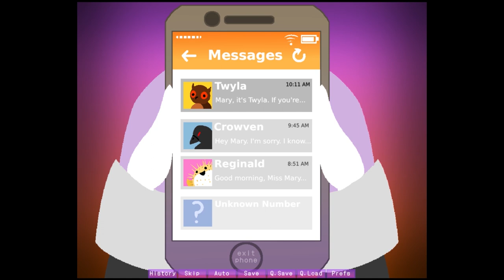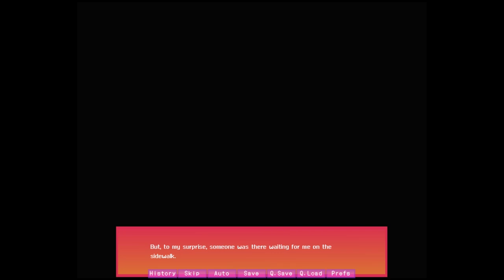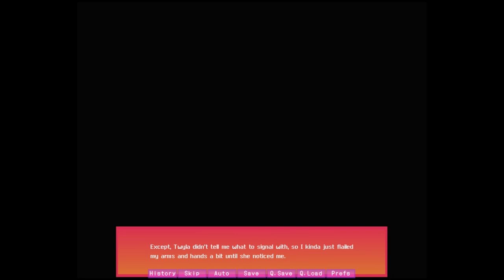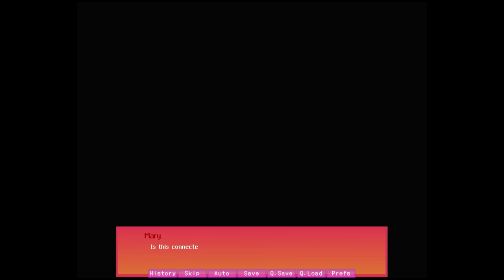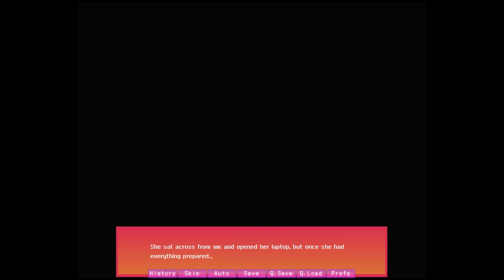Cemetery Mary Ep. 2 - BOOKSTORES AND DINERS! Cemetery Visual Novel Game in Ren'py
TITLE: Cemetery Mary
GENRE: Ren'py Visual novel game
DEVELOPER: Arcadekitten
RELEASE DATE: Jul 25, 2020